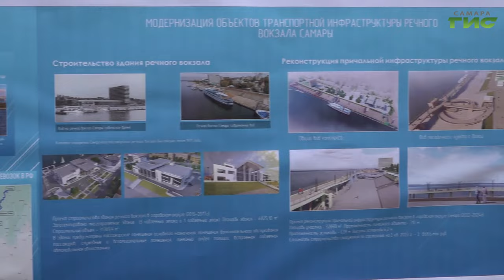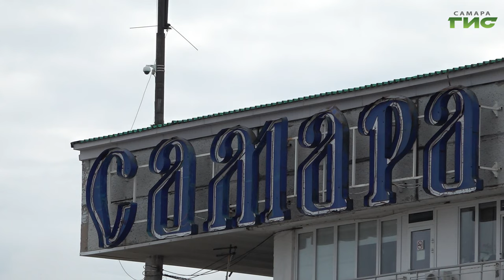В Самаре выполнят строительство нового комфортного трехэтажного здания речного вокзала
В Самаре в следующем году начнут реконструкцию речного вокзала. Такое решение озвучил врио губернатора Самарской области Вячеслав Федорищев в ходе выездного совещания с руководителями профильных министерств. На встрече обсудили планы реконструкции и варианты расположения нового терминала. Подробнее в нашем сюжете.